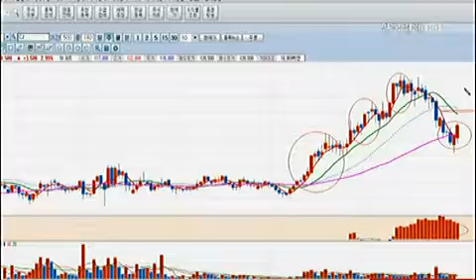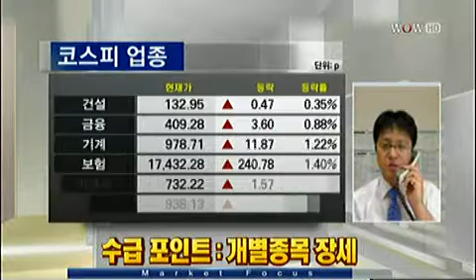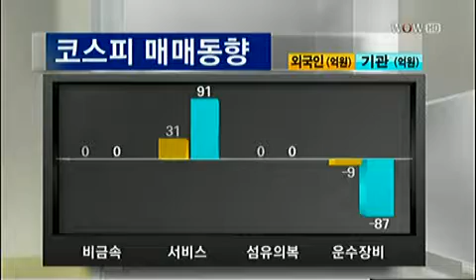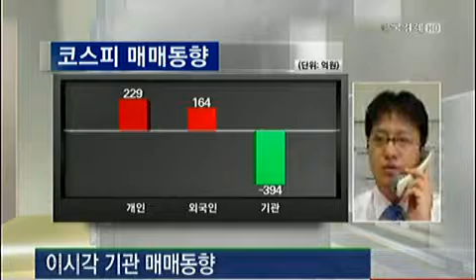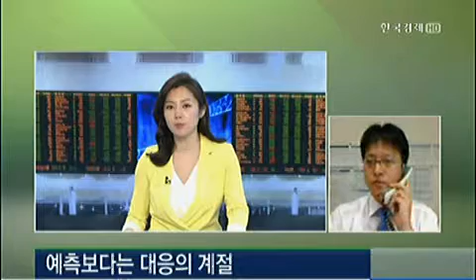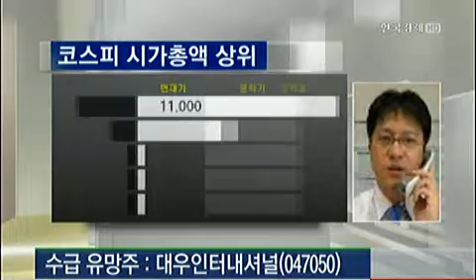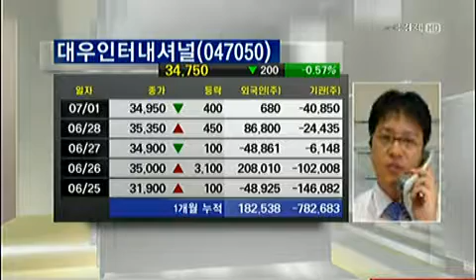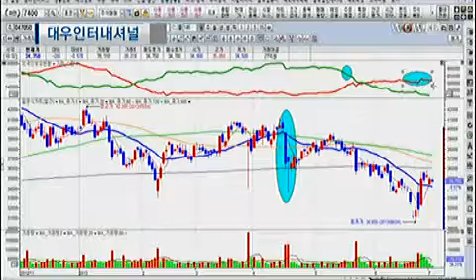[김우식의 수급&탑픽] 오늘의 수급 포인트: 개별종목 장세_2013년 7월 2일 방송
김우식 SK증권 영업부 PIB센터 차장